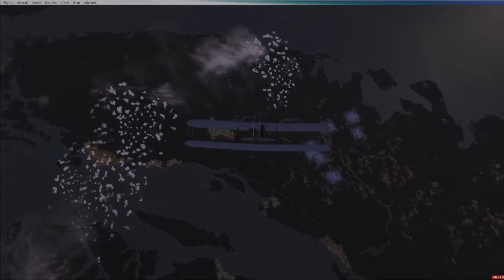Wright Flyer Space Drop | Flight Simulator X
I'm 99% certain the real thing couldn't go mach 4.